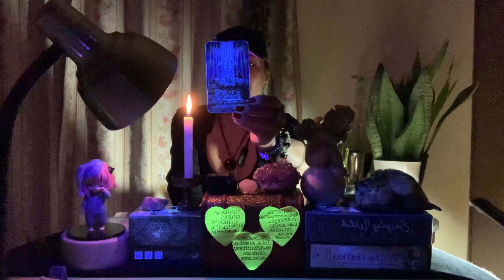ESCORPIÃO♏️NOSTALGIA,BONDADE 04/02/24#bruxinhaintuitiva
ESCORPIÃO♏️NOSTALGIA,BONDADE 04/02/24#bruxinhaintuitiva encontrodealmas tarotcards bruxdihama @BRUXDIHAMABruxinha

🍀PARA QUEM PRECISA DE AJUDA!
EU INDICO A PSICÓLOGA;DRa.TAMIRES KINOSHITA(BRASIL)
Luan Araújo | Tatuador
_luantattoo_
Arte
The art of coloring
• agenda aberta •
São José dos Campos @proinktattoo.studio